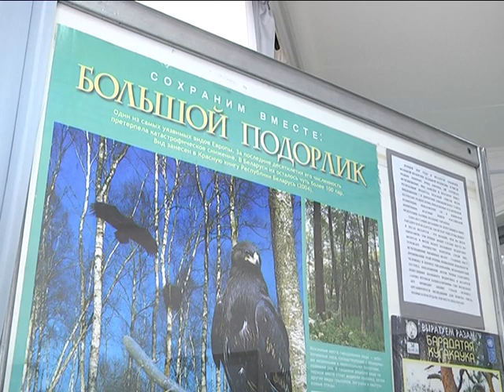2019-04-09 г. Брест. Открытие «Международной недели птиц». Новости на Буг-ТВ.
С наступлением апреля чаще всего мы чувствуем настоящий приход весны в наш город. Устоявшиеся теплые солнечные дни, начало цветения плодовых деревьев совпадают  с возвращением на землю брестчины перелетных птиц и празднованием во всем мире Международного дня птиц. Наш город не исключение, множество мероприятий приуроченных к этому дню проходит в Бресте. На одном из них побывали и наши корреспонденты.